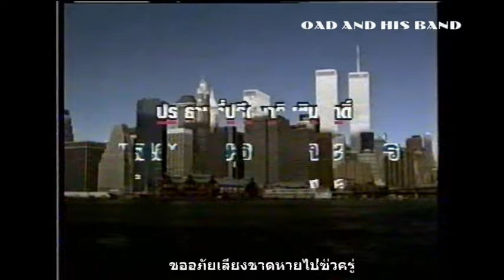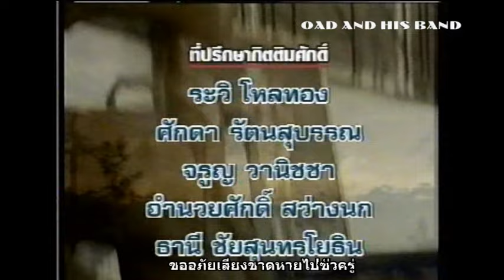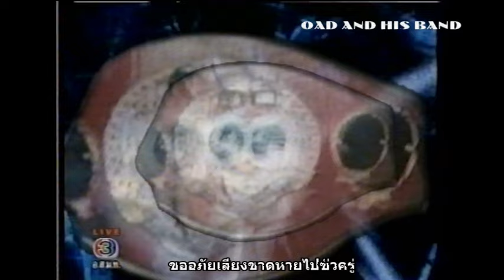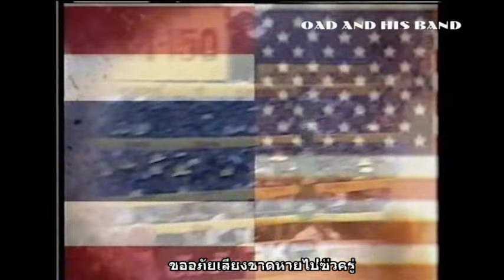ยอดสนั่น 3เคแบตเตอรี่ สตีฟ ฟอร์บส์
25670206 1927 ยอดสนั่น 3เคแบตเตอรี่ สตีฟ ฟอร์บส์